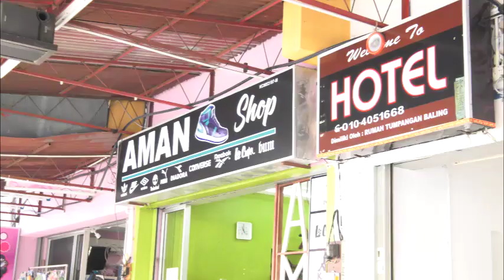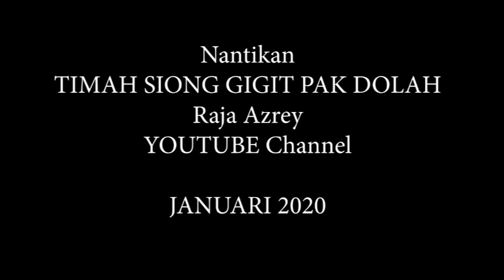BEHIND THE SCENE TIMAH SIONG GPD - BENGKEL LAKON DRAMA SIRI 2 BALING KEDAH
Akan dtg Full video drama pendek TSGPD ...tunggu!